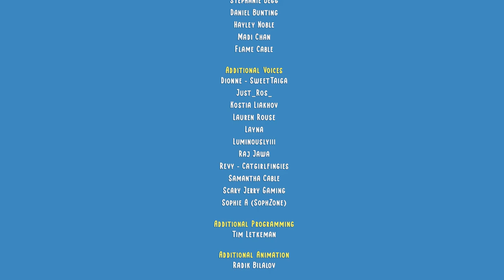A Tearjerking Ending - Copycat Part 2 (no commentary)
💙 Welcome to my let's play of the game Copycat. This game definitely made me cry but the ending was pretty good thankfully.

🎮 About Copycat:
Copycat is a narrative-driven indie game about a pet who learns to deal with abandonment, and a human forced to surrender. Together, two souls go on a journey to discover the meaning of family and home. The game's colourful visuals delight the senses while exploring dark thematic depths. Journey on an emotional rollercoaster that pulls at the heartstrings and reminds you how it feels to be left behind. 🐾